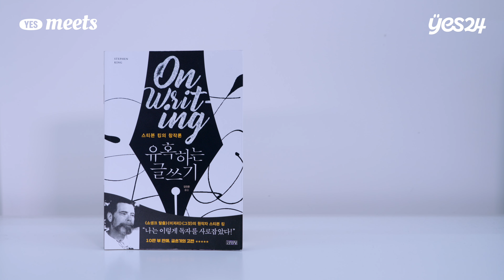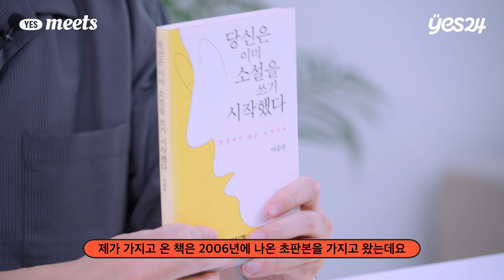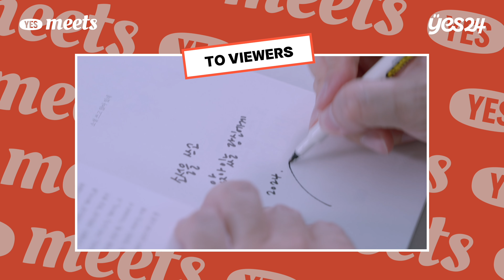"누구나 쓸 수 있어요" 글쓰기가 어렵지 않은 이유📝 | 작가 문지혁 | YES meets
[YES meets 문지혁]

"글쓰기를 배운 적이 없기 때문이에요"
글쓰기에 대한 막연한 두려움을 없애주는 따뜻한 위로의 송가🎼
작가가 되는 모든 과정을 담은 알짜배기 작법서📚

00:00 [YES meets 문지혁]
01:11 MY BOOK 1_『유혹하는 글쓰기』
03:07 MY BOOK 2_『당신은 이미 소설을 쓰기 시작했다』
04:31 MY BOOK 3_『소설 쓰고 앉아 있네』
06:58 TO VIEWERS🎁
07:34 쿠키_Q.당신이 책을 읽어야 하는 이유는?